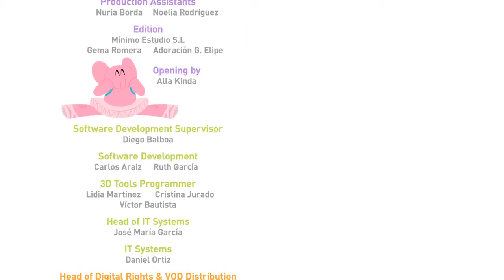Pocoyo Meets Nina (S04E06) NEW S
The new